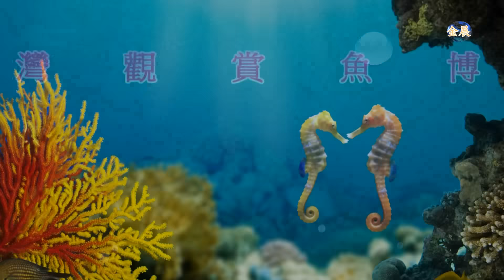2015臺灣觀賞魚博覽會-水中花園.奈米創意造景缸 Aquarium landscaping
2015臺灣觀賞魚博覽會，主軸為「悠遊港都，樂活魚博」，以水草綠美化、水族飼養生態平衡展現，今年展區有創意造景、紅龍魚、螢光魚、魟魚、錦鯉等館、觀賞蝦及孔雀魚比賽區.。